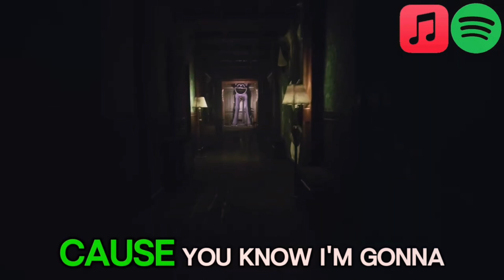3 minutes and 49 seconds of torture